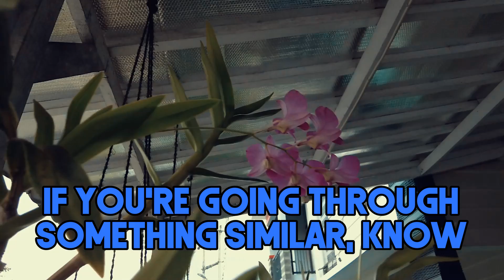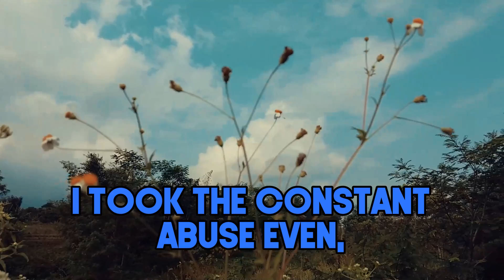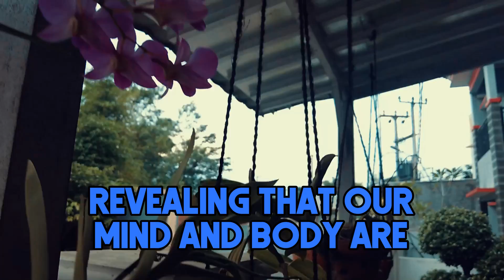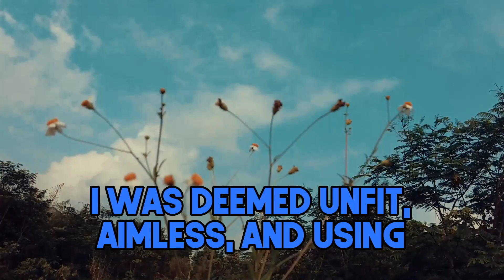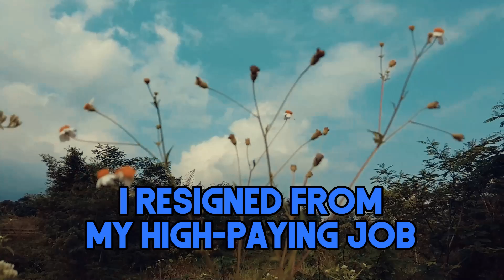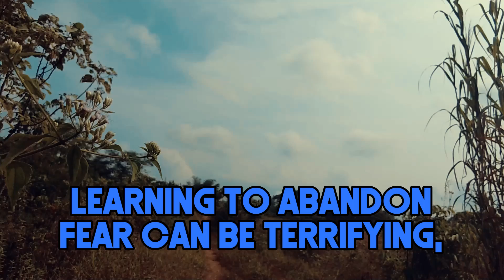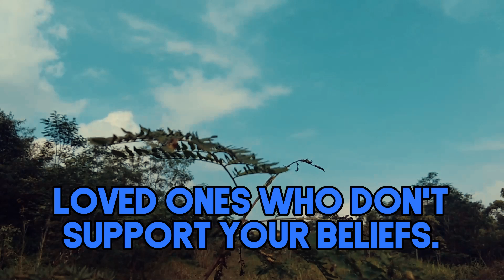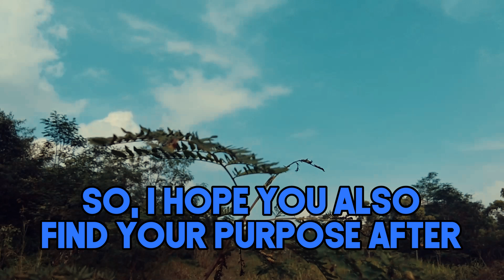Here's Why You Lose Friends After Spiritual Awakening (and What Happens During Your Awakening)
Here's Why You Lose Friends After Spiritual Awakening (and What Happens During Your Awakening) | Awakening | Spirituality

Have you ever felt like you're just going through the motions of life, like you're on autopilot and not really living? Maybe you've even started to question your sanity or wonder if there's something wrong with you. But what if I told you that this feeling could actually be the start of a powerful spiritual awakening?

We live in a world that's full of rules, expectations, and limitations. From a young age, we're taught to follow a certain path, to fit into a particular mold. But what happens when we start to question these norms, when we dare to step outside of the box that society has put us in? It can be scary, but it can also be liberating.